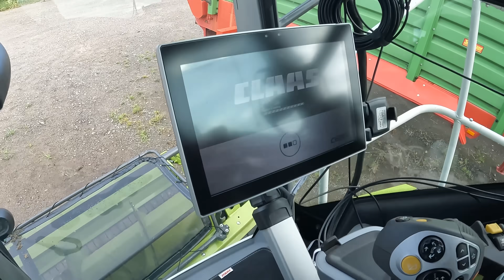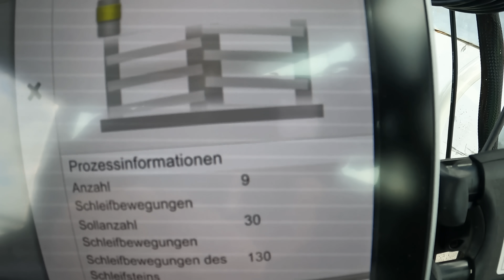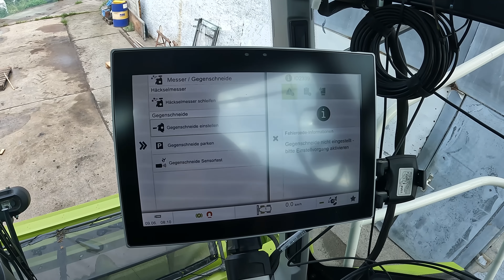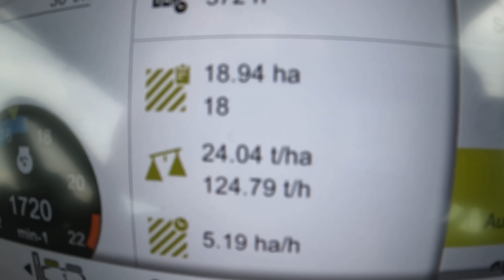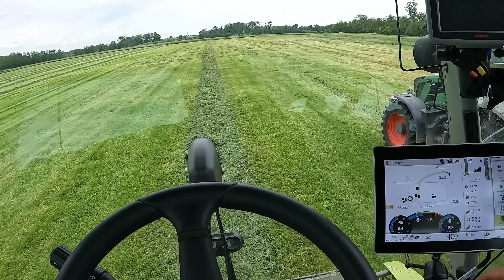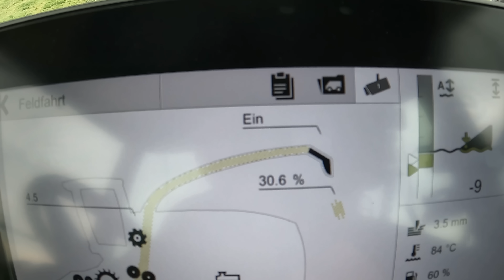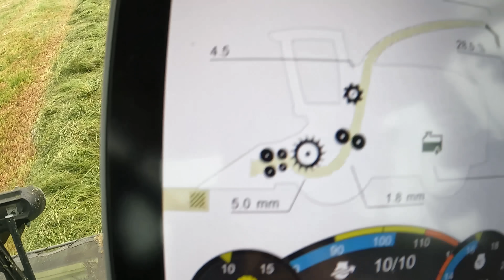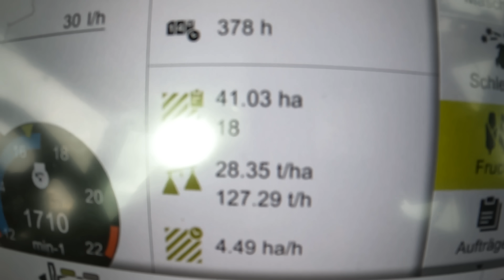Vlog #143 Erster Schnitt, wie ist der Ertrag? Riesiger Wildschaden bei den Sonnenblumen!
Vlog #143 1. Schnitt, wie ist der Ertrag? Riesiger Wildschaden bei den Sonnenblumen!

Hier kommt ihr zu unserem Sonnenblumenöl!

Merch

John Deere
Volmer Culex
Stip-Till

Mein Equipment

Kameraeinbindung